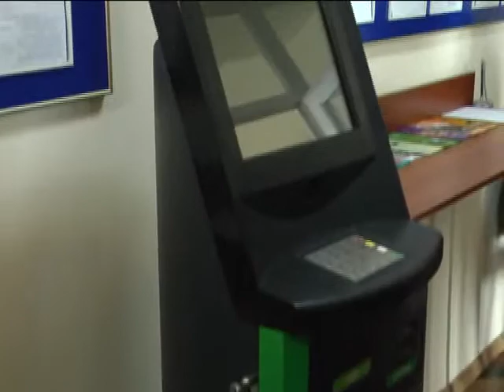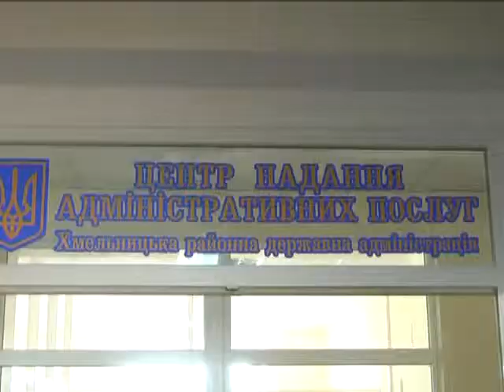ХОДТРК "Поділля-центр" Центр надання адміністративних послуг